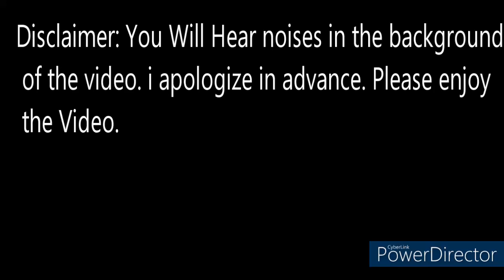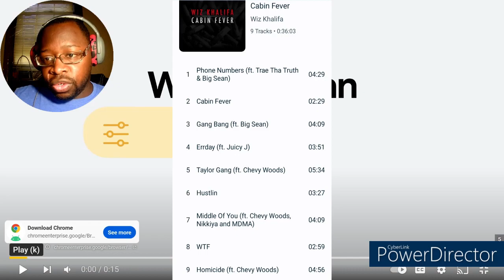Snow Tha Product "On Now" Reaction!!